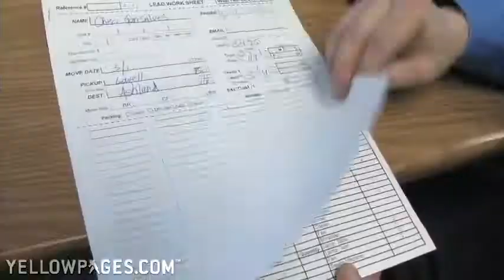DN Van Lines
If you're in the Boston area and are moving -- in Boston, in Massachusetts, in the Northeast -- DN Van Lines can move you anytime, any day.  Professionalism paired with politeness, staff thoroughly inventory your goods, pack carefully, and move your things separately from anyone else's.  Guaranteed pick-up and delivery date.